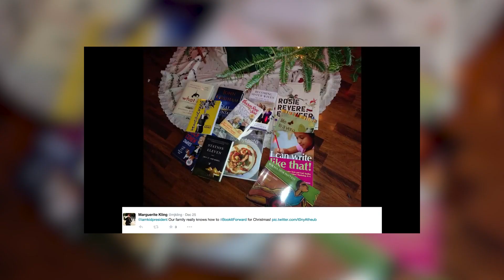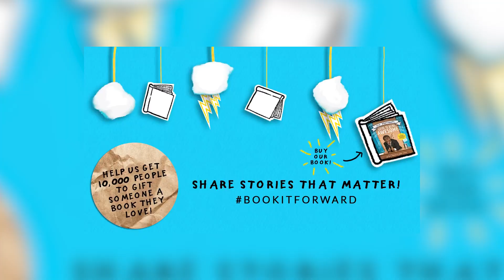PIQUA DIGITAL WEEKLY 1/11/24